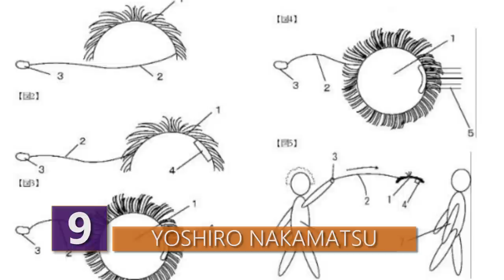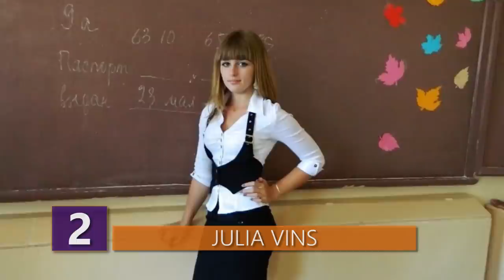People Who Couldn’t Care Less What Other People Think!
Here are people who couldn't care less what other people think of them! Have you heard about the Russian powerlifter girl? Or the guy  who made love to over 1000 cars?! Find out about more crazy people who do whatever they want in this video!

Here are the 10 people who couldn’t care less what other people think of them!

10 – Edward Smith

Edward Smith, 63, is a mecaphile - which means he’s sexually interested in cars and believes he’s in a relationship with one.  Whew, they’ll just let anyone do anything these days don’t they?!  How do we know how the car really feels though?
As a teenager, Smith supposedly began to look at car magazines in the same way dudes look at pl@yboy, before finally losing his virginity to his neighbour’s Volkswagen Beetle at age 14.  Seriously?
Smith has said that although he’s made love to over 1000 cars in his lifetime, he’s now settled down with the ‘love of his life’ - a Volkswagen Beetle he calls ‘Vanilla’. When he laid eyes on Vanilla in 1982, apparently it was love at first sight.  I’m not sure I can continue this entry.  This has to be the dumbest thing I’ve ever read.  But you know what.  I’m gonna continue JUST for you guys.
When asked how he makes love to a car, he clarified that he’s not attracted to any kind of actual p3n3tration. He said that it’s mostly hugging and holding the shape of the car close to him and talking to it a little bit. He added that he always kept his clothes on and just uhh… unzipped to do the rest.  Oh yea, he’s only had one human partner.  Sigh.

9 – Yoshiro Nakamatsu

Dr. Yoshiro Nakamatsu, is a Japanese inventor who’s become somewhat of a celebrity for his inventions.  Over 3500 of them to be a bit more specific.  Dr. NakaMats, if you prefer, or, as he prefers, SIR Dr. NakaMats—is a prolific inventor whose biggest invention is the floppy disk, an invention he claims he came up with.  Well, the key word is claims, as IBM would like to say otherwise.
His other inventions include what he calls, “spectacles in the shape of eyes”, which he claims makes whoever wearing the glasses look like they’re NOT wearing glasses.   He also invented a wig for self defense, which is basically a weight attached to a wig by a string. The wearer swings the wig to hit an attacker.  You guys see a theme here?
In interviews, Nakamatsu has described his "creativity process", which starts with him listening to music and concludes with him diving underwater, where he says he comes up with his best ideas. Nakamatsu claims to benefit from lack of oxygen to the brain during his dives.  Yeahhhh……
In 2010, Nakamatsu claimed he had been granted a honorary title by the Sovereign Military Order of Malta. Since then, he’s introduced himself as Sir Dr. NakaMats, although his claim has been denied by a representative of the order.

Maybe one day I’ll be as extra as Dr. Nakamats, because it’s clear he gives zero f*cks about what other people think.  He’s gonna come up with as many crazy inventions as he can and live life the exact way he wants to live, and you know what?  We can all learn a little bit to live life with as much vigor as Dr. Nakamats!

8 – Amar Bharati

Amar Bharati is an Indian holy man who claims he’s kept his right hand raised in the air since 1973!! Say whuuuut?!  In 1970, Bharati abandoned his traditional comfortable lifestyle and decided to completely devote himself to his Hindu Shiva religious beliefs. After 3 years, he decided to raise his arm to the heavens in a permanent salute to his belief and also doing it for world peace.  To be honest, not sure how it’d help for world peace, but hey, that’s just me.
Ever since that day Bharati raised his right arm, his arm slowly deteriorated.  Despite the initial extremely painful degenerating effects on his limb and circulation, he’s continued raising his arm, which has become, withered and useless.  His arm muscles in the right arm have clearly atrophied to a point where it’s just stuck in that position.
Bharati himself says he went through excruciating pain for a long time, but not anymore.
His arm is basically a useless bony structure ending in thick, twisted nails that he never clips.  He’s inspired other to follow in his footsteps, as others in his religion have chosen to raise their arms for peace and harmony.